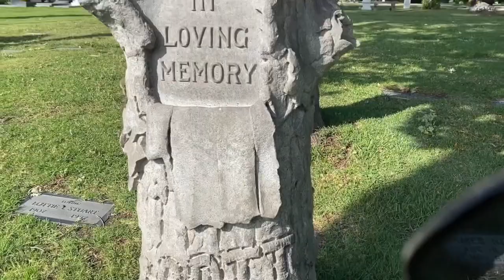WEEKLY VLOG / HANG OUT WITH ME FOR A WEEK :p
THE TUMBLER CRAFT KIT MY KIDS WERE USING

WHATS ON MY FACE:

La Roche Posay double repair face moisturizer UV

Maybelline Dream BB

Wet n Wild Photofocus Loose Powder translucent

Tarte Shape Tape light medium honey

beauty blenders

Wet n Wild Brow Kit

WetnWild angled liner brush

Maybelline Collossal Big Shot Mascara

Tarte double take eyeliner

NYX mahogany lipliner

NARS lip gloss super orgasm

My sweatshirt in the thumbnail is from Triton's Treasures

Get my books here:
Down the Rabbit Hole
The Vegas Diaries